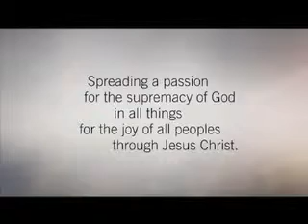Abortion: The Innocent Blood of our Sons and Daughters part 1